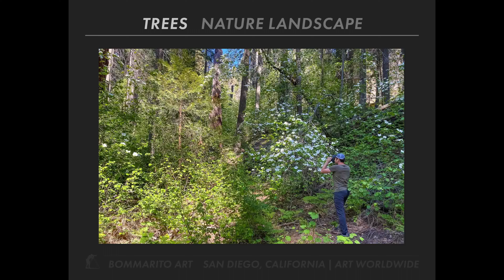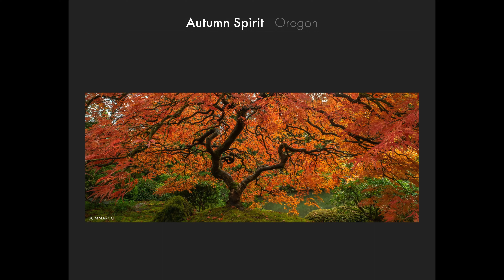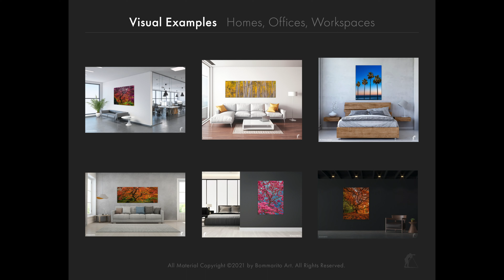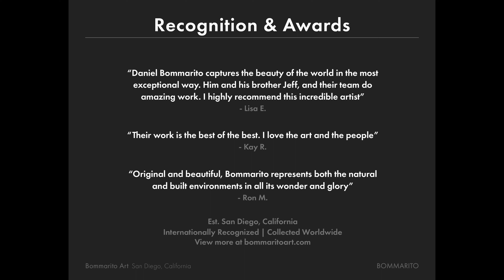Trees - Nature Landscape | Bommarito Art (15 Images, Collection #5)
**Contact by email, phone, or text to setup a time to visit the Bommarito Art Studio in San Diego, California. Located 2 miles from downtown
ABOUT BOMMARITO ART
Daniel Bommarito, Artist, and brother Jeff Bommarito have spent their lives exploring the world of nature, culture, and the arts. During this time they have created a vast portfolio of San Diego and the Western US ranging from under water, on land, and from the air.

They are driven to inspire others through their art by enhancing homes, offices, and live/work spaces, and by doing so improving health and wellness, encouraging increased awareness of the beauty around us, and promoting action to improve the lives of others around the world.

"Our mission is to enhance and bring inspiration to the live and work spaces we use and occupy everyday.
We achieve this through inspiring design, and a wide range of unique artwork exclusive to the Bommarito brand".

Their artwork features over 100 curated collections including the most iconic locations on the West Coast, the best of San Diego, an international series, and designer collections presenting various moods, colors, shapes, and forms. They make their art with metal, acrylic, wood, canvas, and other distinct materials to best express the art.

"Thank you to our friends and collectors who inspire us to continue to bring the beauty of the world to you!"

Bommarito Art
San Diego, California | Art Worldwide

Bommarito Art
San Diego, California
Art Formats Available for Purchase:
Metal, Acrylic, Canvas, Framed

Daniel Bommarito #1 Nature Landscape Photographer in San Diego. Ocean Wave Art. San Diego Art Prints, Ocean Art Gallery. Explore the past 25 years combined between Artist, Daniel Bommarito and brother Jeff Bommarito. Visit the Bommarito Art Studio 5 minutes from Downtown San Diego. Award winning San Diego Art Prints, San Diego Metal Art, San Diego Acrylic Art, San Diego Canvas Art. San Diego Art Prints, San Diego Landscape Photos, San Diego Landscape Photography, Bommarito Art Ocean Art Gallery

San Diego Art Prints, San Diego Landscape Fine Art, San Diego Art Murals, San Diego Sign Printing, San Diego Banners, Trade Show Banners, San Diego Art Prints, San Diego Landscape Photos, Solana Beach Ocean Art Gallery, Encinitas Ocean Art Gallery, La Jolla Ocean Art Gallery, Surfer Art Solana Beach, San Diego Landscapes, Art Gallery at Liberty Station, Art Gallery at Cedros Solana Beach. Daniel Bommarito #1 Nature Landscape Photographer in San Diego. Ocean Wave Art. San Diego Art Prints, Ocean Art Gallery. Explore the past 25 years combined between Artist, Daniel Bommarito and brother Jeff Bommarito. Visit the Bommarito Art Studio 5 minutes from Downtown San Diego. Award winning San Diego Art Prints, San Diego Metal Art, San Diego Acrylic Art, San Diego Canvas Art. San Diego Art Prints, San Diego Landscape Photos, San Diego Landscape Photography, Bommarito Art Ocean Art Gallery

Bommarito Ocean Art Galleries in San Diego. Daniel Bommarito #1 Most Awarded Fine Art Photographer in San Diego, San Diego Fine Art Photography, Ocean Wave Art. San Diego Art Prints and Ocean Art Gallery. Explore the past 25 years combined between Artist, Daniel Bommarito and brother Jeff Bommarito. Visit the Bommarito Art Studio 5 minutes from Downtown San Diego. San Diego Metal Art, San Diego Acrylic Art, San Diego Canvas Art. San Diego Art Prints, San Diego Landscape Photos, San Diego Landscape Photography, Daniel Bommarito Artist . Explore: Bommarito Golf, Bommarito Foundation, Bommarito Ventures, Bommarito Media Co. Contact to learn more about San Diego Art Prints, San Diego Landscape Art, San Diego Landscape Photo Art. Corporate Art Sales Consultant for San Diego Ocean Art Galleries, Jeff Bommarito, Kathy Bommarito. All of San Diego, Cedros Solana Beach, Cardiff by The Sea, Del Mar, La Jolla Ocean Art Gallery, Bommarito Art Ocean Art Gallery. Award winning San Diego Art Prints